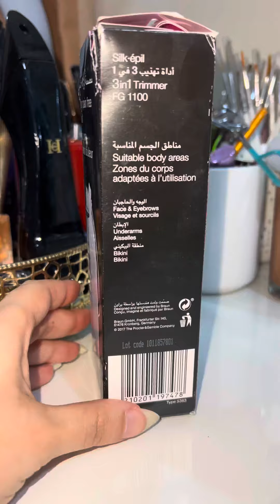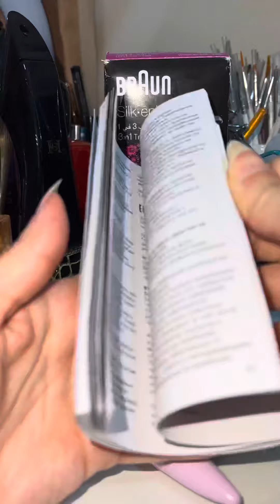جهاز براون للمناطق الحساسة | تجربتي 😫